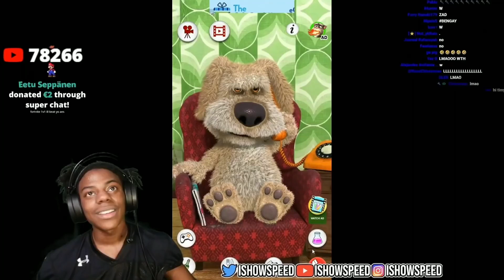IShowSpeed asks Ben if he loves God, but with a twist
What an iconic duo.